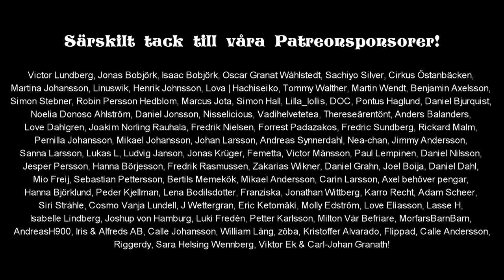Felix Recenserar - Jakten på Tidskristallen #13 av 24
Ungarna får kämpa för sina liv och får inte ens någon lussekatt för besväret.

Box 64
281 21 Hässleholm

FÖLJ OSS!